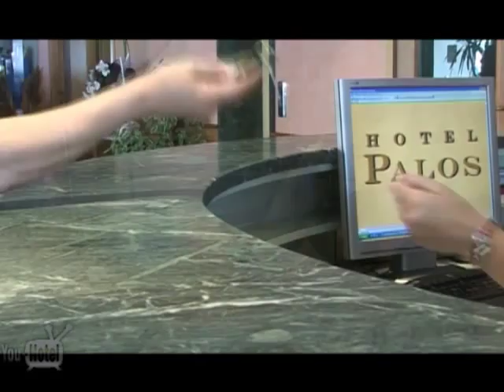Hotel Palos Viserbella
L Hotel Palos è situato sul lungomare di Viserbella di Rimini, in posizione tranquilla, centrale e privilegiata, di fronte alla spiaggia che declina dolcemente nel mare e permette anche ai più piccoli di poter giocare tranquillamente in acqua.

LHotel Palos, adatto a tutte le età offre ambienti freschi e confortevoli e soluzioni di comfort di un tre stelle superiore. Il parcheggio recintato e gratuito, assicura larrivo in hotel in tutta tranquillità.

Al mattino affacciandovi al balcone godrete delle atmosfere magiche che vi riserva un mare da bandiera blu e, subito dopo potrete scendere per unaccogliente e ricca colazione a buffet, curata personalmente dal nostro chef. Anche a pranzo e a cena assaggerete le ricette della tradizione preparate utilizzando prodotti del territorio in compagnia dei vini dellentroterra. I menu di pesce fresco dellAdriatico, sulle nostre tavole non mancano mai!

Dopo 36 anni di esperienza, il nostro desiderio è di regalarvi la vacanza che avete sempre desiderato. La nostra squadra affiatata renderà la vostra esperienza di vacanza emozionante e ricca di momenti gioiosi da ricordare.